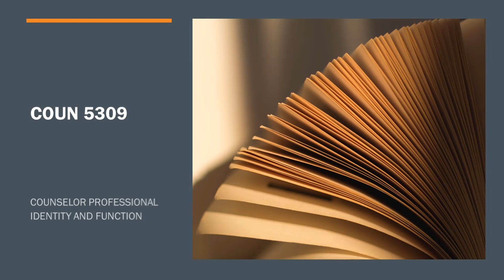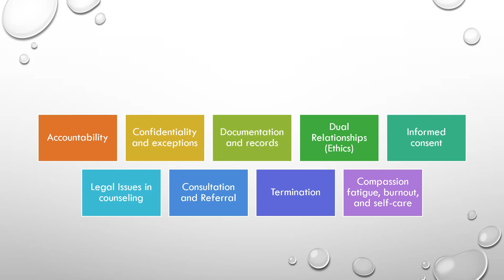Ethical & Legal Counseling Issues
COUN 5309